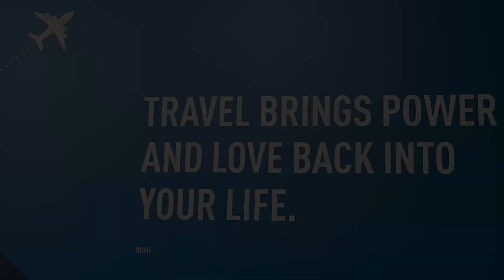Wild West Adventure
Explore some of Alberta's lakes and mountains

Timestamps:
00:00 Wild West Adventure
00:13 Intro
01:35 Abraham Lake
02:15 Bow Lake
06:45 Lake Louise
08:20 Lake Louise Trail
14:51 Moraine Lake
18:05 Bow River
19:25 Banff/Gandola Birds Eye View
20:00 Emerald Lake
20:18 Athabasca Glacier
20:56 Icefield Pkwy
21:18 Valley of the Five Lakes